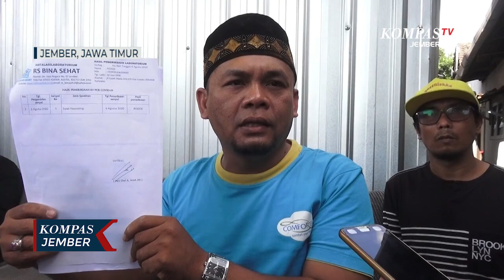Divonis Tewas Karena Covid-19, Keluarga Pasien Protes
JEMBER, KOMPAS.TV - Puluhan warga dan anggota keluarga dari pasien meninggal mendatangi rumah sakit Bina Sehat, di Jalan Jayanegara, Kecamatan Kaliwates, Kabupaten Jember, Jawa Timur pada Jumat (07/08).

Kedatangan mereka untuk meminta penjelasan terkait meninggalnya pasien atas nama Rosidi, usia 61 tahun dengan status positif Covid-19.

Keluarga tidak terima Rosidi, yang meninggal pada 2 Agustus 2020 dengan status positif Covid-19. Karena sebelumnya Rosidi sudah memiliki riwayat penyakit jantung dan menjalani perawatan sejak tahun 2015.

Keluarga pun menuding surat keterangan, yang dikeluarkan pihak rumah sakit terkait penyebab kematian Rosidi, tidak benar.

Anak Rosidi, Ahmad Said Hidayat, menilai banyak kejanggalan dalam surat keterangan positif Covid-19, seperti tidak tertera nomor registrasi dan surat ditanda tangani seorang bidan.

Keluarga mengaku kecewa karena tidak ada penjelasan dari pihak rumah sakit dan Kepala Dinas Kesehatan Jember, yang datang ke rumah sakit.

Pihak keluarga terus menunggu penjelasan dari pihak rumah sakit dan mengancam akan membongkar makam Rosidi untuk dimakamkan kembali secara normal atau tanpa protokol Covid-19.